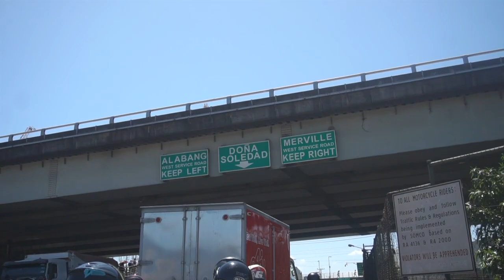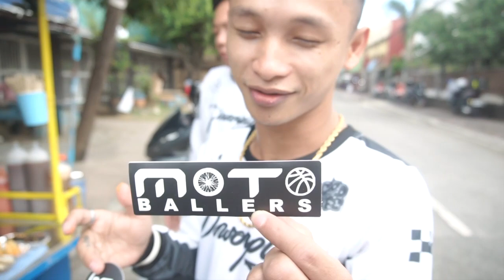BOUNCE IS BACK! FORMER AND1 STREETBALL LEGEND - ANG PAG HAHANDA SA 3 ON 3 | TRS: S.1 EP 77 vlog 216